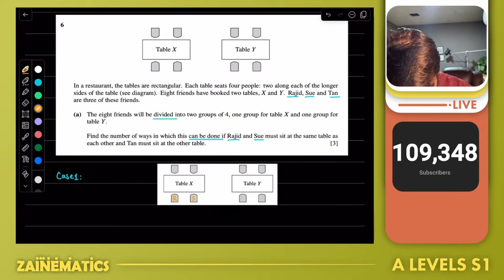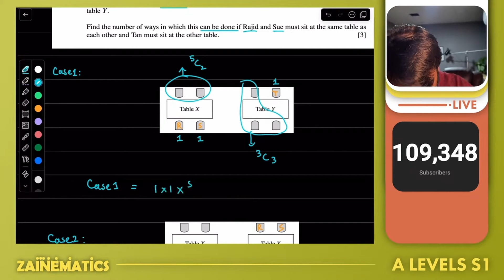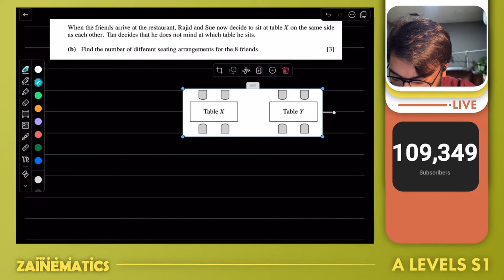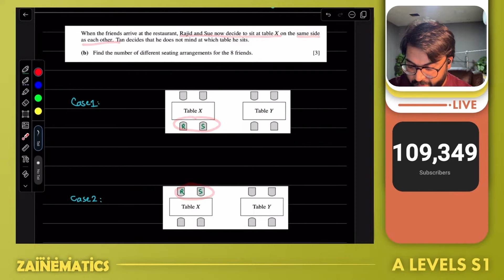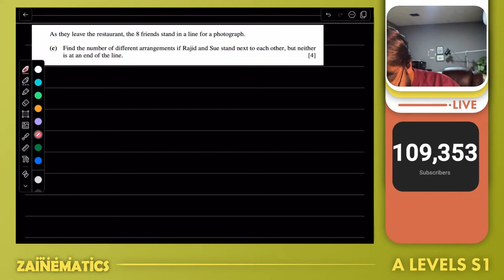S1 Permutation and Combinations | Questions | November 2023 51